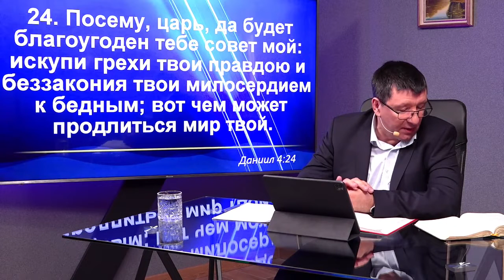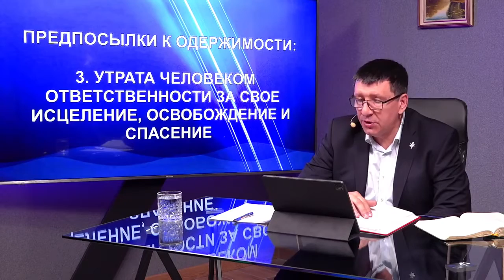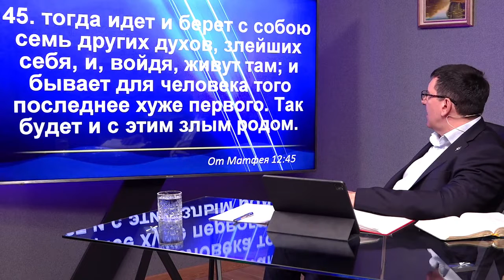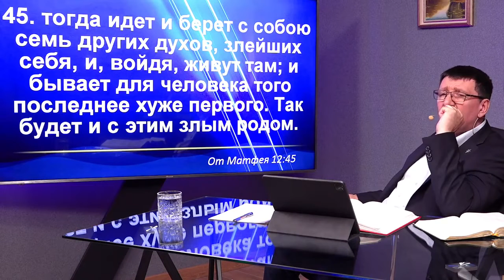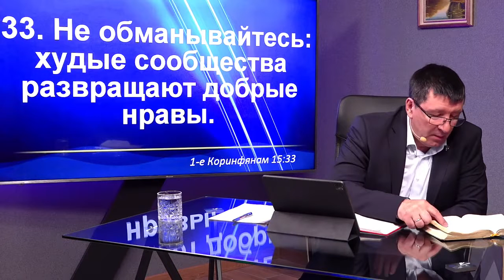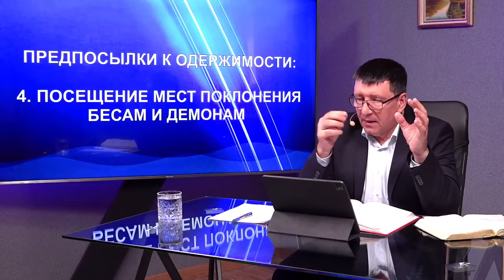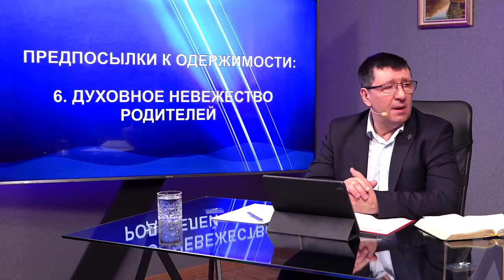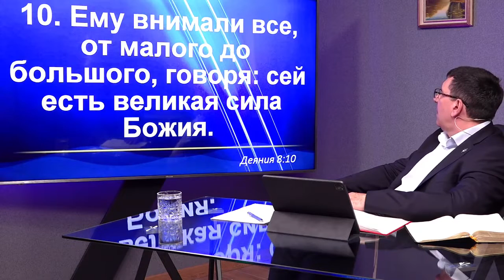Предпосылки к одержимости - Андрей Тищенко и Алексей Ледяев